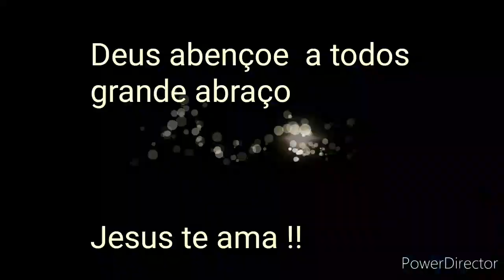A QUANTIDADE DE PEIXE É INACREDITÁVEL